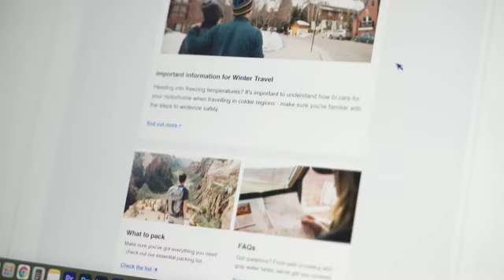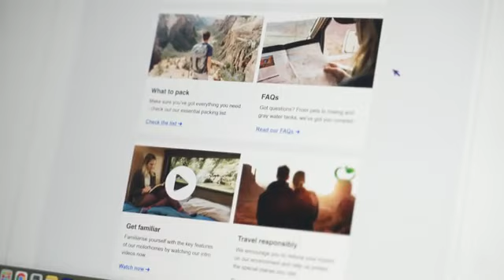Why EMRV RBRV USA German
Informationen zu dem Vermieter El Monte USA.
Überzeugen Sie sich selbst, dass ein Wohnmobil von El Monte USA Ihr idealer Partner für Ihren Camper-Urlaub ist.